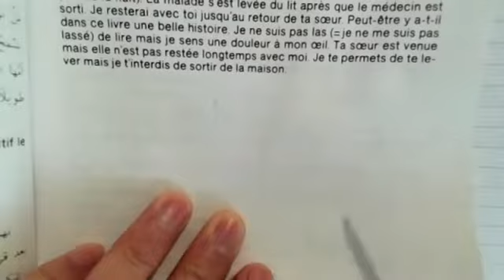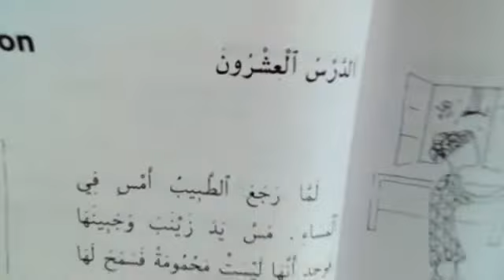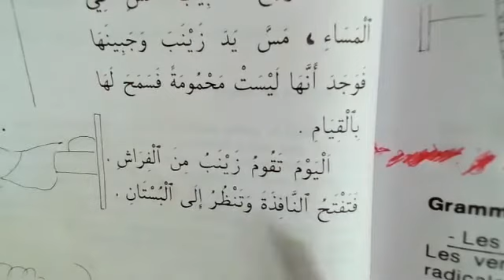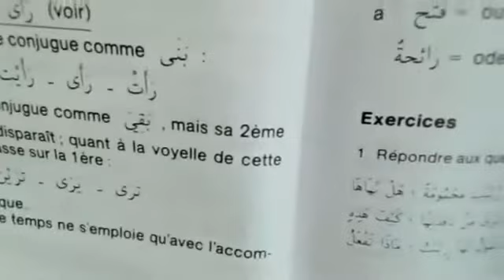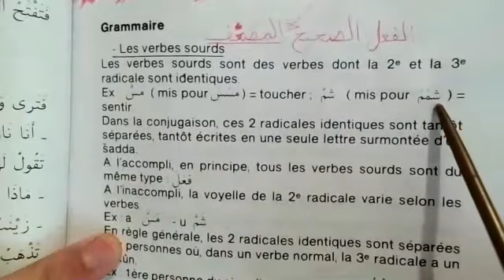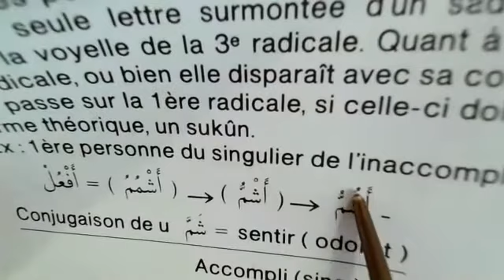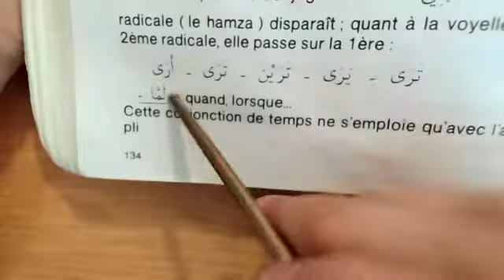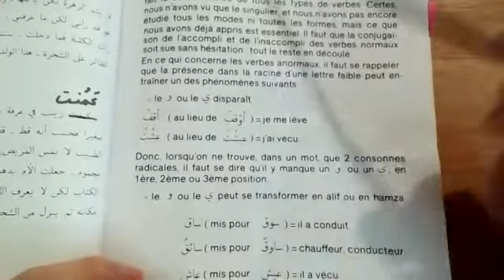Cours de la leçon 20 du livre jaune l'arabe langue vivante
début de la lecture à la minute 7:20
début du cours à la minute 18:57